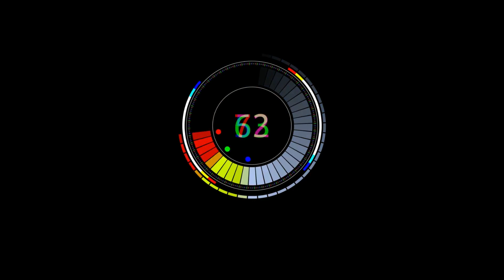Cyberpunk Makeup - Transformation Makeup | Timelapse Makeup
On the ultimate transformation of the halogen egg...